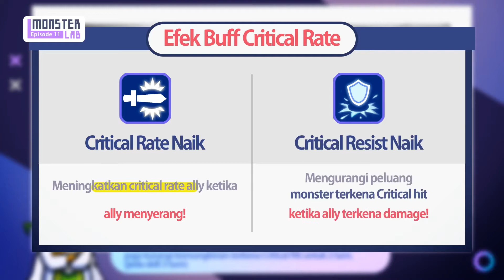[ID] SummonersWar Monster Lab: Episode 11 (Vigor)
Siapa serigala favorit para Summoner?
Oh tentu jawabannya pasti dia...
VIGOR! sang Water Werewolf
Setelah hadir nya Awakening ke-2, Vigor menjadi sangat kuat lho.
Kenapa yaa? Yuk cek hasil penelitian MAV pada video kali ini!
Pssst, kamu punya Vigor juga ga? Share screenshotnya di kolom komentar ya~